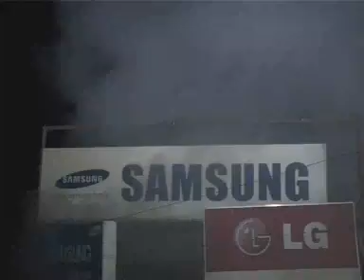A massive fire broke out on today in an commercial area in jagiroad near police station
A Massive Fire Broke out On today Morning in an Commercial Area in Jagiroad Near Police Station, It was found that the fire had been caused by an Electrical Short Circuit.